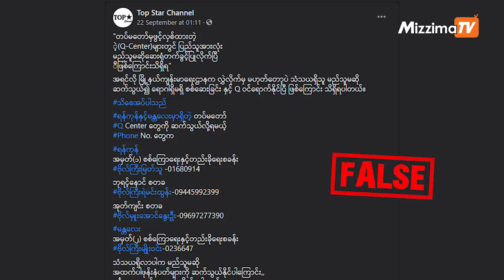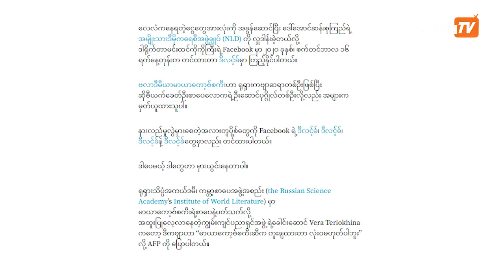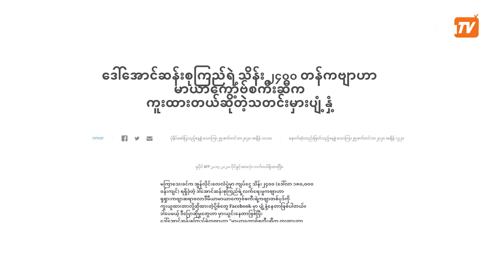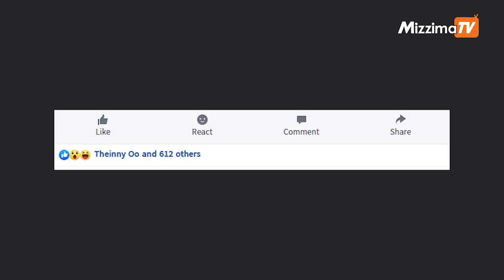သတင်းအမှားများကို တိုက်ဖျက်ခြင်း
ဒီတပတ်မှာတော့

◼ တပ်မတော် ကွာရန်တင်းစင်တာ တွေနဲ့ ပတ်သက်တဲ့ သတင်းအမှား။

◼ နိုင်ငံတော်အတိုင်ပင်ခံပုဂ္ဂိုလ်နဲ့ ပတ်သက်တဲ့ သတင်းအမှား။

◼ သတင်းအမှားတွေအပြီးမှာတော့ မန္တလေးသတင်းစာပညာကျောင်းရဲ့ သင်တန်းဆရာ ကိုစန်းယုကျော်နဲ့ ဆက်သွယ်မေးမြန်းချက်လည်း ပါဝင်ပါတယ်။

Misinformation Busters Episode ( 22 ) Segment  - 5

Mizzima TV Channel
🎬 COVID -19 သတင်းအမှားများကို တိုက်ဖျက်ခြင်း"
တနင်္လာ - ည (၆:၀၀) နာရီခွဲ

⏱Replay Time
အင်္ဂါ - မနက် (၈:၁၅) နာရီ

ယခုပြသနေသော "COVID -19 သတင်းအမှားများကို တိုက်ဖျက်ခြင်း" အစီအစဉ်ကို Mizzima TV app တွင်လည်း ဝင်ရောက်ကြည့်ရှုနိုင်ပါတယ် 😊